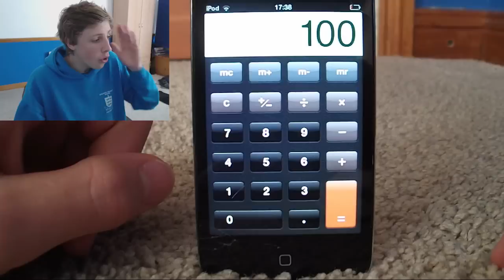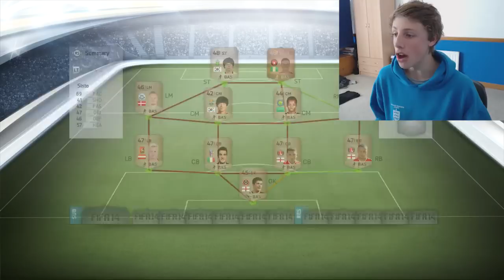THE WORST TEAM ON FIFA 14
PSN/Microsoft Codes: goo.gl/z5EpmV
I decided to build the wort possible rated team on FIFA 14 ultimate team UT. It was fun to make and I hope you enjoy the video!

FIFA 14
FIFA 14 Squad Builder
FIFA 14 Worst team
FIFA 14 Ultimate Team
FIFA 14 Worst Players